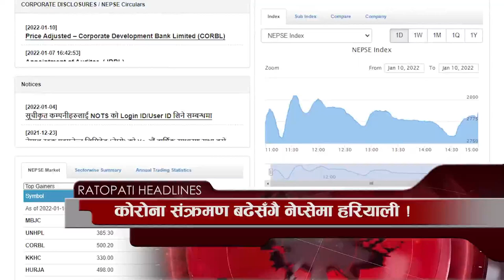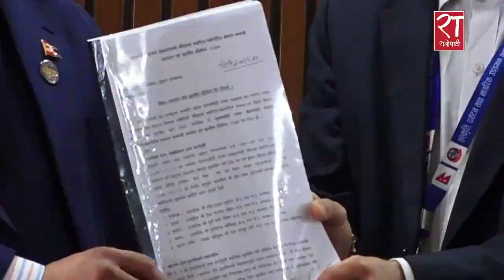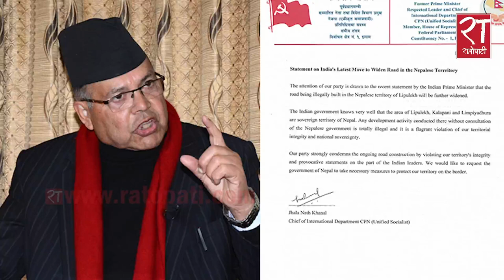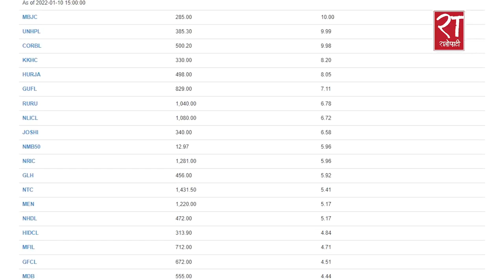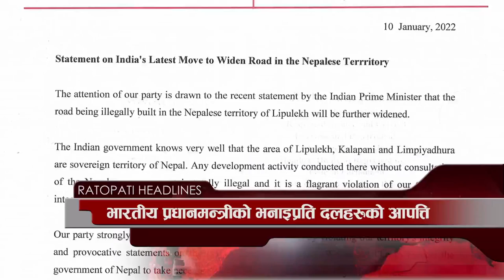आजका हेडलाइन्स् : पुष २६, २०७८ || Ratopati Headlines || January 10, 2022 || Ratopati TV